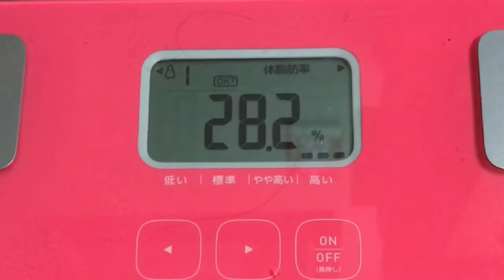【実録！446日目❤️】とりあえず行列に並んでみた…